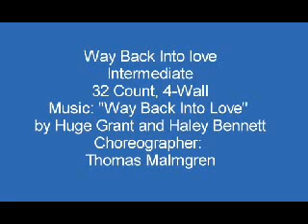Way Back Into Love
4-Wall, 32 Count, Intermediate,
Music: "Way Back Into Love" by Huge Grant and Haley Bennett